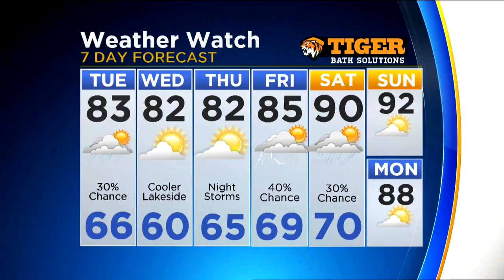CBS 2 News Digest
Tragic end to a stand off in Orlando, Fla.; Megan Glaros' Weather Watch forecast.